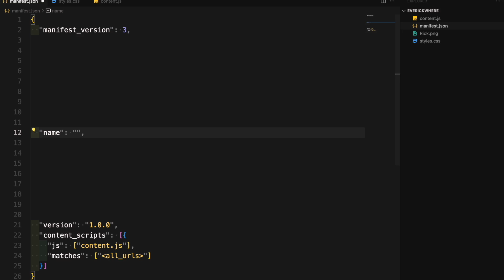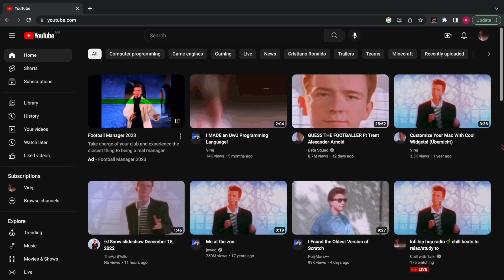This Chrome Extension will ruin your day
I made a chrome extension that replaces every image on all websites with a RickRoll!

The extension is called EveRickwhere.
Get it on the chrome webstore. Making a chrome extension. I made a chrome extension. Making browser extension. funny chrome extensions. Best Chrome Extensions. game dev. student. Chrome extensions hack. Rick Roll extension. Prank chrome extension. How to make a chrome extension. Make a custome browser extension.